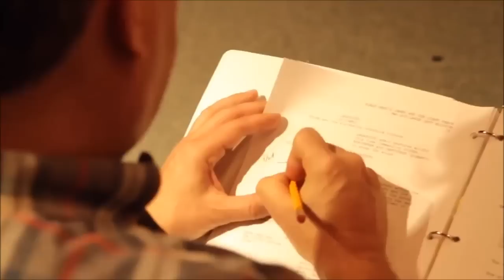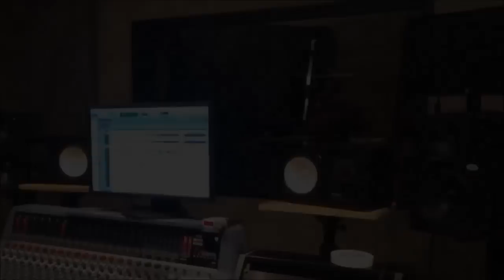Skylar Astin Singing on The Fighter and The Kid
Skylar Astin Singing on The Fighter and The Kid on May 29, 2015 with Tony Hinchcliffe.

Edward Mullen is an author, blogger, YouTuber, and podcaster from Vancouver, Canada. He is perhaps best known for his debut novel, THE ART OF THE HUSTLE and his techno-thriller series PRODIGY.

BUY MY BOOKS (print and digital):